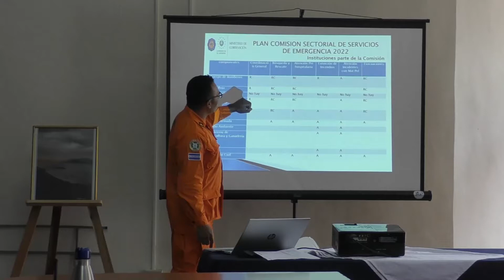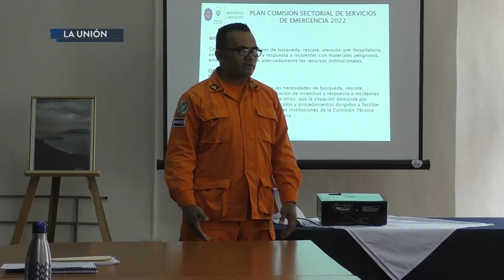Protección Civil sostuvo una reunión con instituciones de socorro para avaluar planes de emergencia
La Comisión Departamental de Protección Civil, en La Unión, sostuvo una reunión con varias instituciones de socorro donde se avaluaron los planes de emergencia para el periodo invernal.